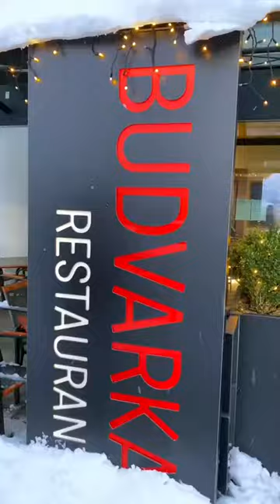Už máte i vy svůj soudek piva?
Už máte i vy svůj soudek piva? Mára se těší, až ho zítra otevře. 🙂 Díky @to_je_zradlo za super video.